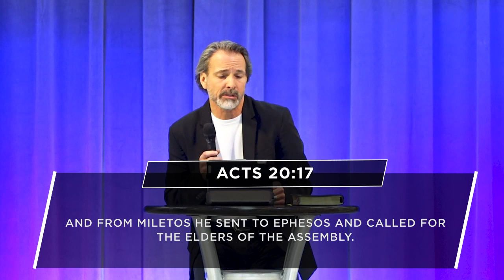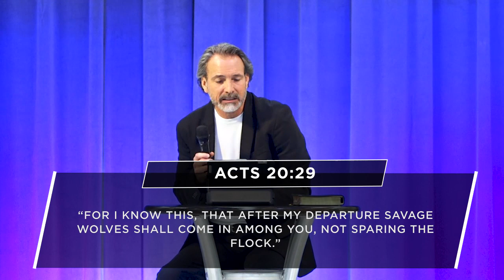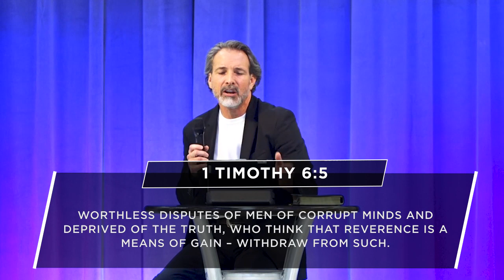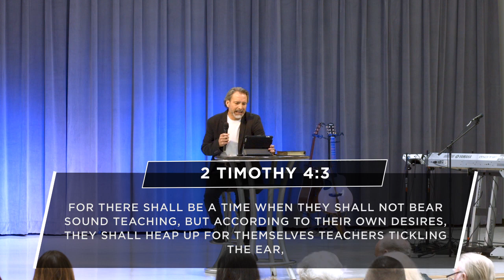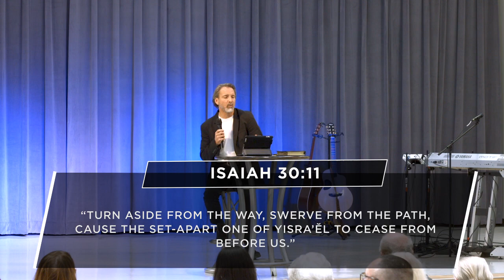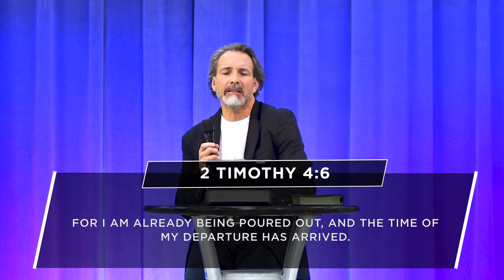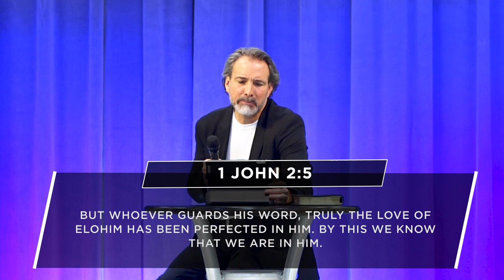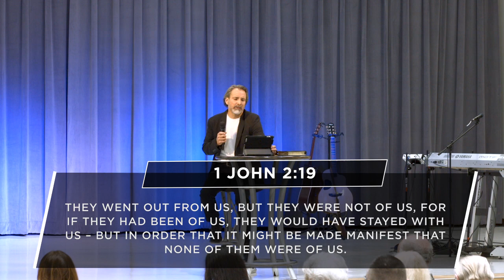Contending For The Original Apostolic Belief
The Apostle Paul stated to the elders at Ephesus that after his departure, savage wolves would come in not sparing the flock. The Apostle John said that many anti-messiahs had already gone out from the body of Messiah at the time of the writing of his epistles. Jude states that believers must contend for the original belief that was once for all delivered. The Scripture is clear that the "apostasy" or the "falling away" from the original belief delivered by Yeshua and HIS set-apart emissaries BEGAN in the very first century. If THEY had to contend for the original belief THEN, how much more must we after 2,000 years of wolves, anti-messiahs, and deep deception? Yeshua said "Follow Me" NOT follow religion!

App
Triumph Family